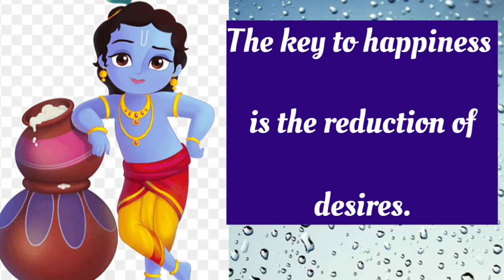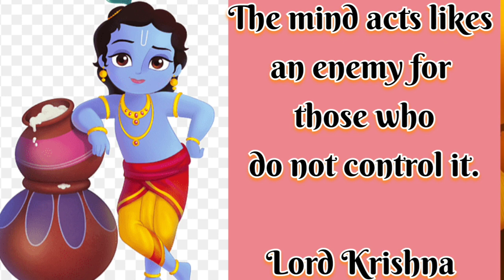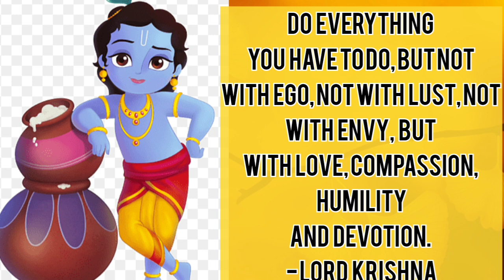Lord Krishna Wise words and teachings | Quotes by Lord Krishna#Krishnaquotes#relaxingmusic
Celestial Insights: Lord Krishna's Quotes and Soulful Melodies | Powerful Quotes by Lord Krishna@Relaxingmusicwithquotes

This video explores the profound teachings and quotes of Lord Krishna, offering profound insights into life, spirituality, and the path to enlightenment.

Set to a backdrop of soul-stirring melodies, this presentation creates a harmonious fusion of spirituality and artistry, inviting viewers to immerse themselves in the divine wisdom and the soothing power of music inspired by the Lord himself.

Join us on this transcendental voyage, where the words of Krishna and the beauty of music combine to elevate the spirit and uplift the heart.